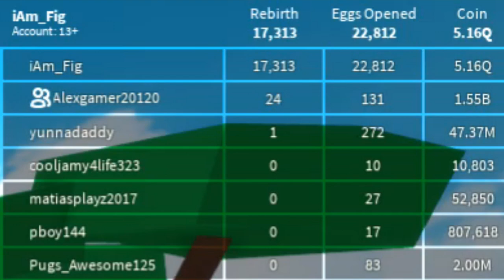🐾 PET RANCH SIMULATOR | USING 100,000 REBIRTH COINS TO GET A MYTHIC PET!! 🐾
In today's video I am using 100,000 Rebirth coins to try and get the best Mythic pet in the game! Do i get it? Come check out the video to see!